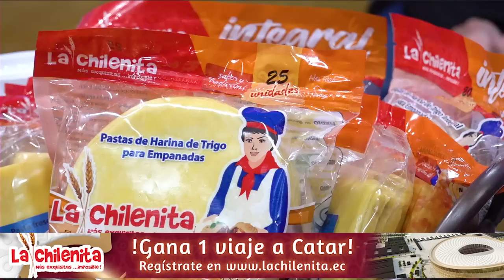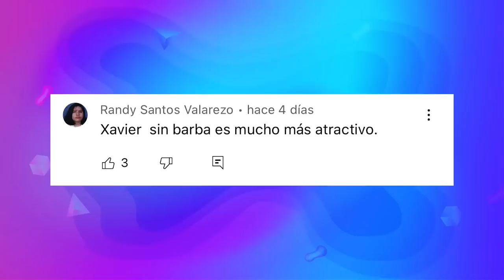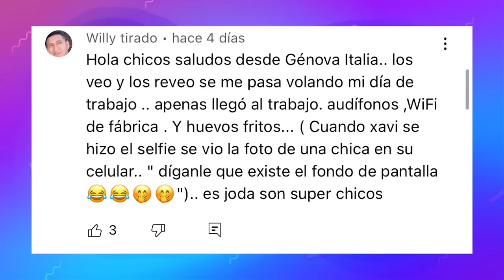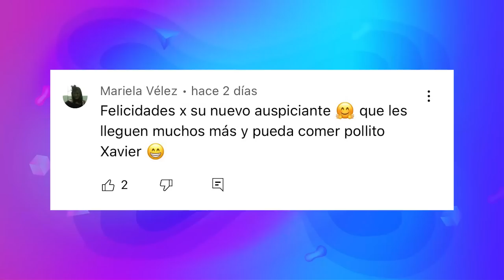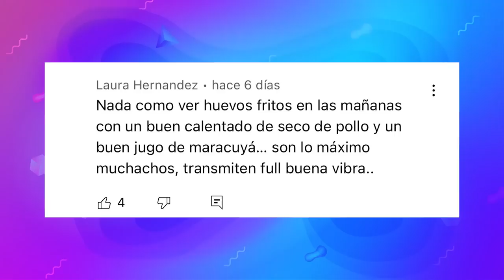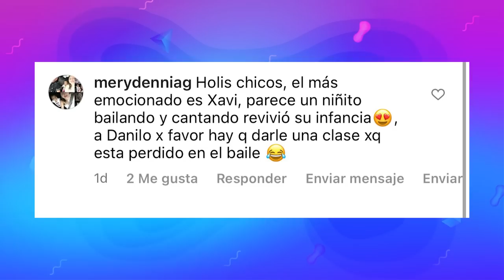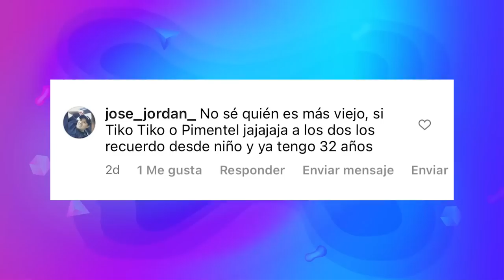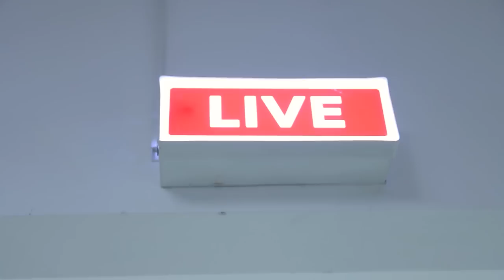HUEVOS FOODIES CON DANIEL MOLINA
Las propuestas gastronómicas en nuestro país crecen y crecen, nadie mejor que nuestros Huevos Fritos junto a Daniel Molina dialoguen de los sabores ecuatorianos y el cómo se ejecutó el exitoso Burguer Show.
¿Cuántas hamburguesas se comió Danilo en el Burguer Show?

¡Empezamos!